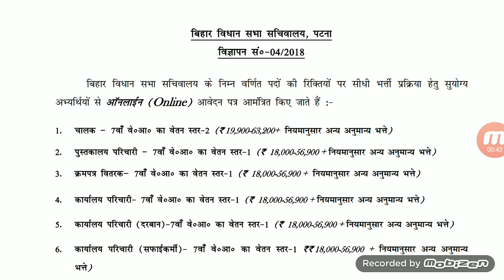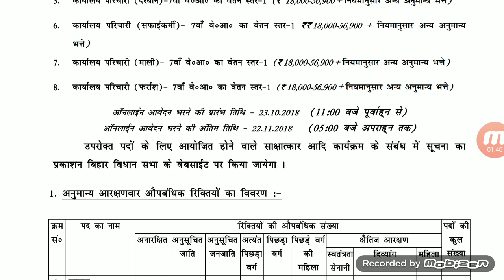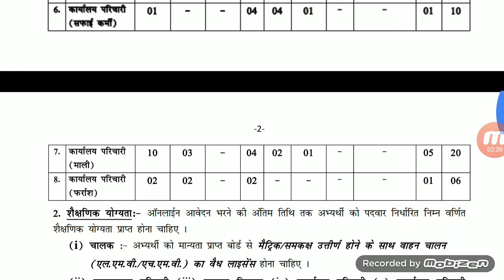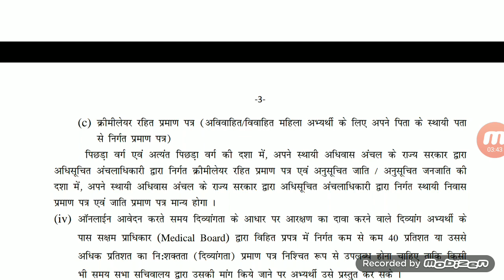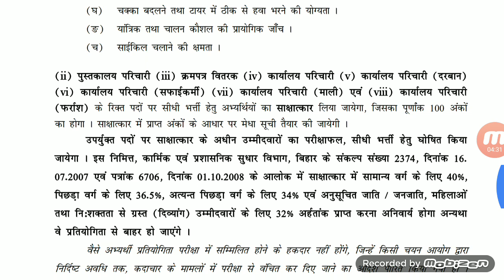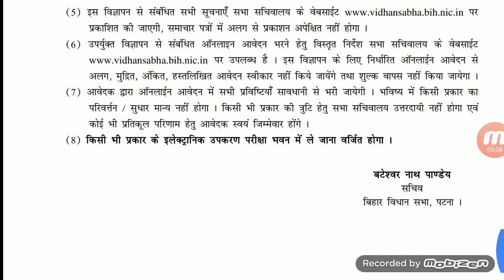Bihar vidhan sabha vacancy 2018 , 10th pass online APPLY ,No Exam , जल्दी से देखे आप सभी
SSC GD BEST BOOK KIRAN PUBLICATION
ONLINE ख़रीदे

🇨🇮SSC GD 2018 BOOK ONLINE ख़रीदे